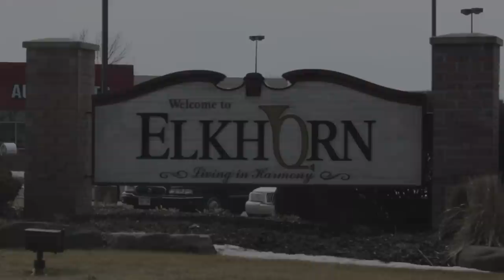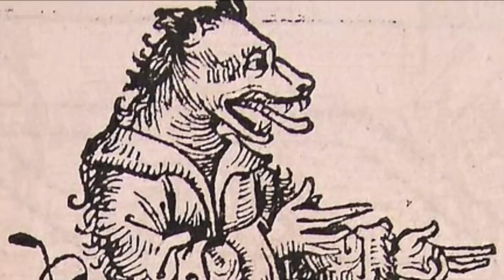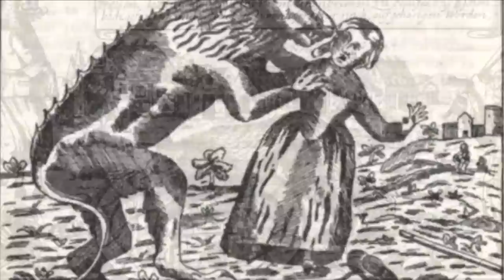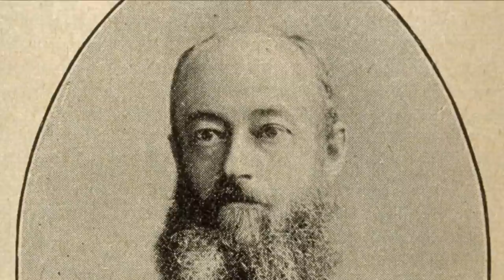Dogman Legends from Canada [Cryptozoology Documentary]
Long before coureurs des bois brought the legend of the loup-garou to the woods of the Great Lakes, First Nations across North America told stories about mysterious creatures with the bodies of men and the heads of wolves or dogs. In this video, we will take a look at Dogman legends endemic to Canada.

0:00:00 – The Manwolf of Elkhorn, Wisconsin
0:03:18 – The Michigan Dogman
0:04:25 – The European Werewolf Tradition
0:07:27 – The Loup-Garou of French Canada
0:09:04 – The Wolfman of Hollywood
0:12:11 – Wolfmen in North American Tradition
0:12:46 – ‘Le Loup-Garou’ by Honore Beaugrand
0:16:54 – The Loup-Garou of Lake St. Clair
0:21:48 – The Dog People of Spuzzum, British Columbia
0:23:38 – The Manwolf of the Subarctic
0:26:26 – Legend of the Dogribs
0:29:05 – Inuit Legend of the Inland Dwellers